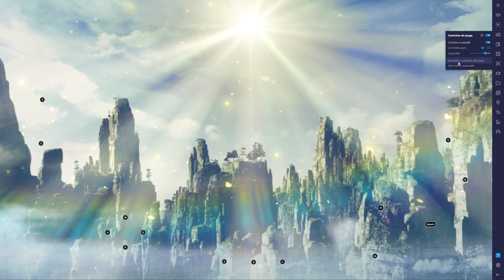Shin Sangoku Musou android game first look gameplay español 4k UHD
■これぞスマホの“真・一騎当千バトル”！
劣勢を覆すカウンターや強力無比な一閃、仲間と放つ激・無双乱舞といったアクションを実装！
横画面だけでなく縦画面にも対応しており、自分のスタイルに合わせてお楽しみいただけます。

■英傑と共に歩む、新たなストーリー！　知られざる三国志を体感せよ！
武将たちにスポットを当てた書き下ろしのストーリーを収録。かつてない英傑とのドラマ、知られざる三国志を描きます。

■シリーズ登場の武将たちが参戦！多彩な収集・育成要素！
歴代シリーズに登場した武将たちが将星として参戦。
また、武将の象徴的なシーンを美麗なイラストで描いた”将星の記憶”など、多彩な要素により飽くなき収集と育成を実現します。

■やり込み、共闘、対戦も可能！　多彩なゲームモードを搭載！
特殊バトルを楽しみながら大陸制覇を目指すコンクエストモード、他プレイヤーとバトルに挑む共闘、他プレイヤーや他軍団と勝敗を競う対戦など、マルチプレイも豊富に用意。